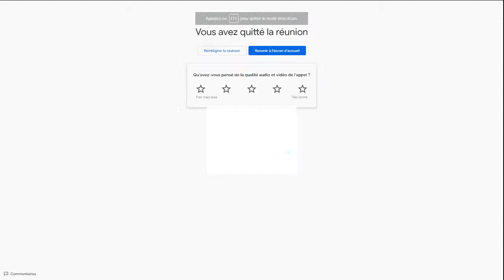Réunion du Conseil, 25 aout 2021